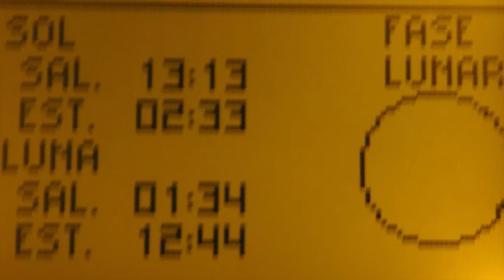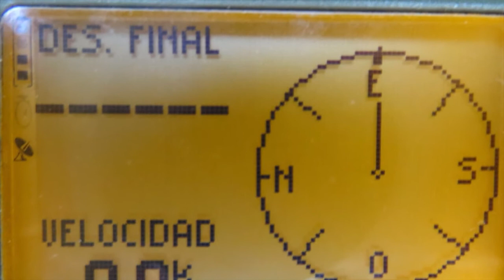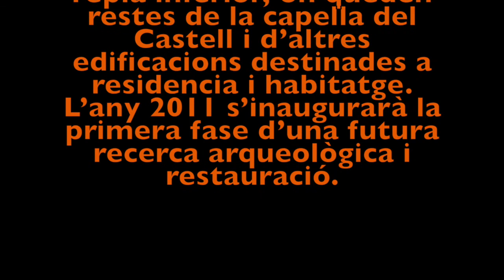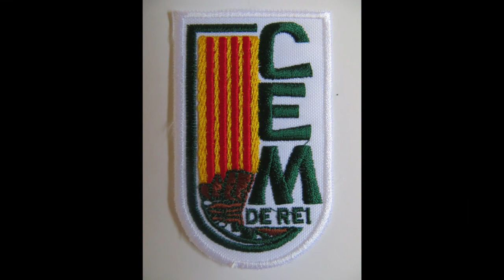CASTELL DE CERVELLÓ - 2015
Zona de Protecció del Patrimoni Històric